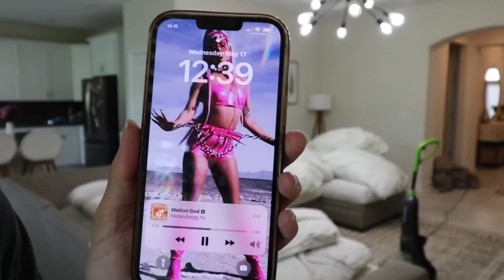ALL DAY CLEANING MOTIVATION // Jessica Tull cleaning motivation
***MUSIC CREDIT***